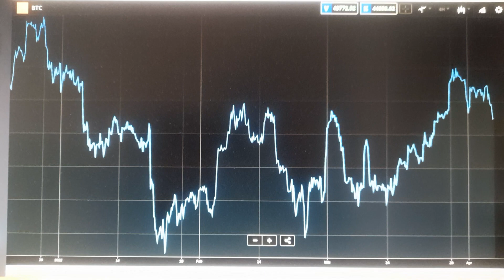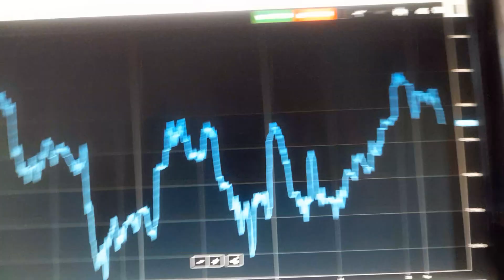Raiffeisenbank ermöglicht Bitcoin-Handel - Der Bitcoin Beobachter 220406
beobachtet den Bitcoin. Raiffeisenbank führt Bitcoin-Handel ein.

Crypto Coin Tipp: Punk Panda Token mit Messenger App minen.

Crypto Messenger App hier runterladen und mit Invite-Code 781197 anmelden:
Zur Punk Panda Farm, dem Backoffice, das mit der Blockchain verbunden ist, bitte hier anmelden: